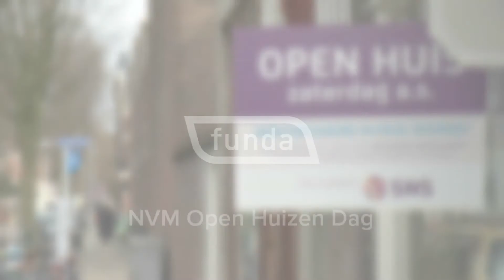Doe mee aan de NVM Open Huizen Dag op 1 oktober 2016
Op zoek naar je droomhuis? Bezoek op 1 oktober 2016 vrijblijvend duizenden woningen en vraag naar de persoonlijke woonervaringen van de bewoners.

Tijdens de NVM Open Huizen Dag op 2 april 2016 waren er 37.000 deelnemende huizen, 135.000 kijkers op pad en rondom de Open Huizen Dag telde funda 10 miljoen bezoeken, waarvan 80% via mobiel. Een cameraploeg registreerde de succesvolle NVM Open Huizen Dag in het zonnige Utrecht. De volgende NVM Open Huizen Dag is op 1 oktober 2016, dus kom kijken!